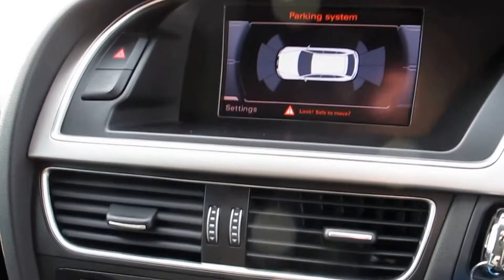2012 Audi A4 Avant great spec and colour